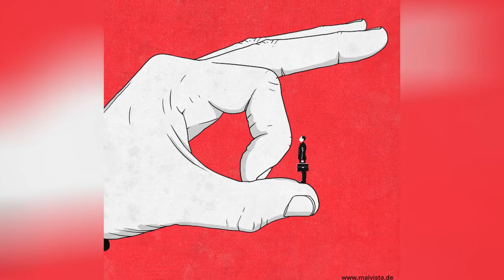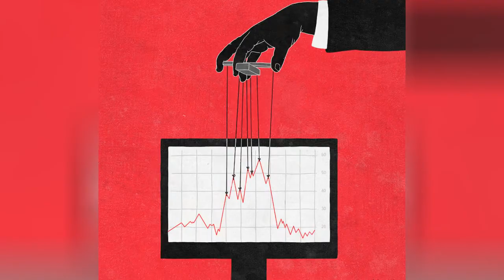35 Thought-Provoking Illustrations That I Created Over The Past Couple Of Years ☺️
In 2010 I made a five-month trip from Sydney to Beijing. During my travels, I met so many great artists and designers that I knew that as soon as I returned home to Germany illustration would be my new path.I worked on watercolor drawings and portraits, but something was missing and it would take me months to find my personal style. I was looking for a fast and bold way to bring the images and thoughts out of my head.So I started a series of illustrations called "Mindshots" inspired by my daily life. The title was born from the ideas that often pop out while working, talking, watching a movie, hanging out with friends or while being bored in the doctor's waiting room. Some are socially critical, while others are just plain ridiculous.My very first Mindshot creation was a bird wearing an oxygen mask. I had this image in my mind for months after visiting these huge cities with intense smog on my trip. After a few years, dozens of illustrations and positive feedback on my Instagram, I decided to make a book that included my 50 best Mindshots.Last year I visited a book fair in Frankfurt with a rough draft of the book in my bag and now I am happy to say it is available on Amazon. Hope you enjoy!
0:00 - Intro
0:00:12 - Let's Leave
0:00:21 - Always Online
0:00:30 - Chill-Out Music
0:00:39 - Just Killing Some Time
0:00:48 - Steps To Success
0:00:57 - Lemmings
0:01:06 - \"You Are Fired!\"
0:01:15 - Cyber Mobbing
0:01:24 - Burnout
0:01:33 - Peace Is A Balancing Act
0:01:42 - Alcoholism
0:01:51 - R.I.P.
0:02:00 - \"Some Men Just Want To Watch The World Burn\"
0:02:09 - Post With Care
0:02:18 - Exploitation
0:02:27 - Stock Market Manipulation
0:02:36 - Self-Isolation